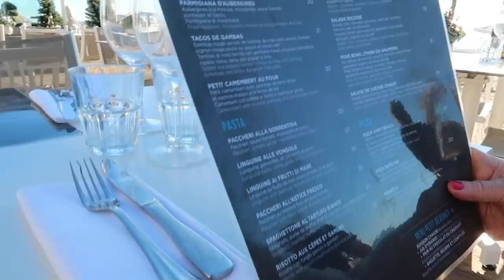UN DIMANCHE DANS LE SUD